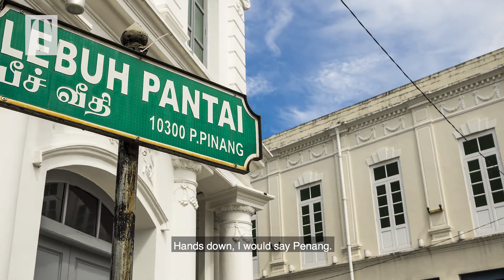Tiki Taka's Chef Carrie Scully On The One Food She'll Never Order | MALAYSIA TATLER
Have you ever wondered what foods chefs will never eat, order or just understand? These answers and more are addressed in this month's Ask A Chef series, where we go one on one with chef Carrie Scully of Tiki Taka to get to know the eater behind the chef's whites.